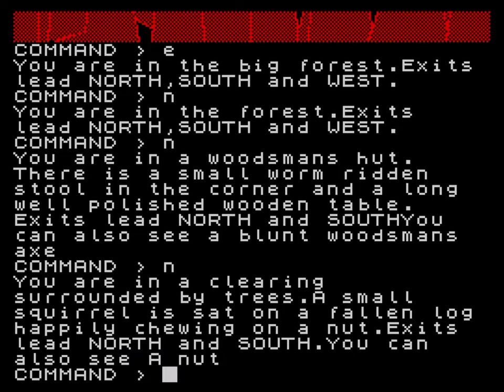A Shadow on Glass - ZX Spectrum [Longplay]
What do you think of A Shadow on Glass?

Developed by: Andy Remic
Published by: Psychaedelic Hedgehog Software
Played by: Gremolin